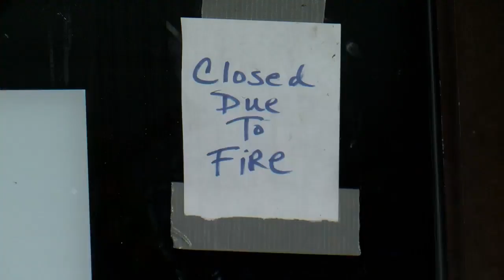Chaos during Fire response